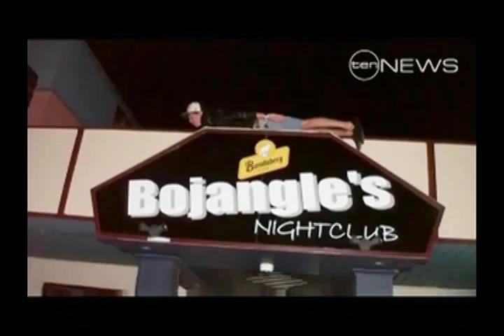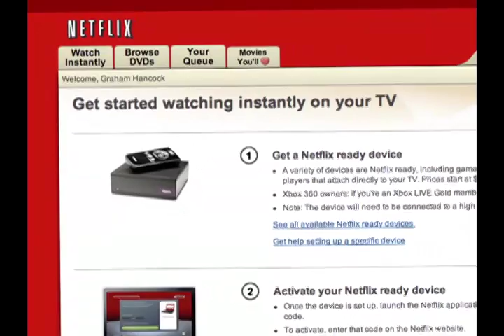Planking Death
Did the Planking craze in Australia directly lead to a death? Cenk Uygur and Ana Kasparian discuss.

Planking, the Australian craze of lying face down stiff in often bizarre places for a photo op, claimed another victim when a man was critically injured after being thrown from the roof of a moving car when his planking went bad.

The 20-year-old New South Wales man was in an induced coma after falling head first in Invernell, Channel 9 news reported.

He is still luckier than a Brisbane man who fell to his death from a seventh-floor balcony in a planking stunt on the railings on Sunday.

The fad took off when rugby league star David "Wolfman" Williams -- a renowned planker -- showed off his skills on live television after a try in March, lying stretched out on the ground. The scene has been taken up by YouTube, where it has gotten nearly 121,000 views. For added emphasis, he repeated the stunt on Channel 9's anchor desk.

"People are trying to out-do each other by planking on structures or in precarious positions, putting themselves and others at risk," said Queensland police in a statement.

"The potential for disaster increases as more and more risks are taken to get the ultimate photo." The obsession started off innocently enough, with plankers targeting landmarks, parked police cars, dishwashers or each other. But they gradually got extreme, with smokestacks, industrial machinery, animals and railway tracks all becoming planking sites.

Despite the accidents, the craze shows no signs of abating.

The Planking Australia Facebook page has 146,000 followers, a remarkable figure for a country of just 22.5 million. By contrast, the "100,000 that Hate Planking" page has managed to find just 350 followers.

As one fan put it on Facebook: "Planking ... No brains or skill required!!!"